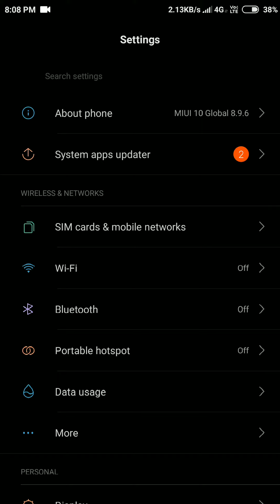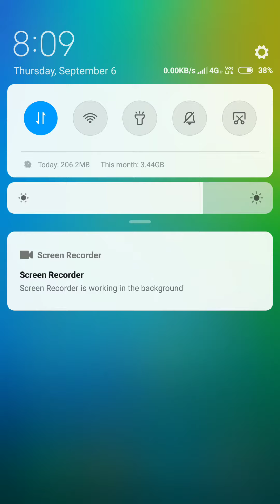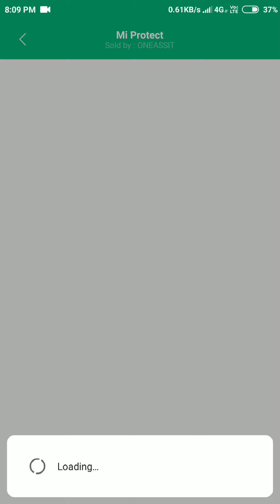Miui 10 Global Beta 8.9.6 review (Fixes and new hardware test)